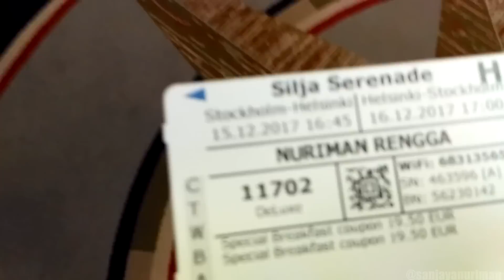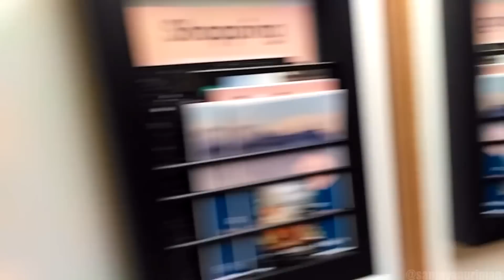CRUISING WITH TALLINK SILJA LINE: STOCKHOLM - HELSINKI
Cruising with Tallink Silja Line across Baltic Sea from Stockholm to Helsinki in the early winter 2017. They have a good deluxe room in this cruising ship, like a 4-star hotel. The trip took about 13 hours. This cruise ship is recommended for having nice experience, especially in the summer.